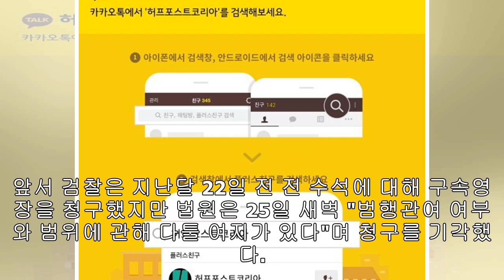검찰이 뇌물 혐의로 전병헌 구속영장을 다시 청구했다